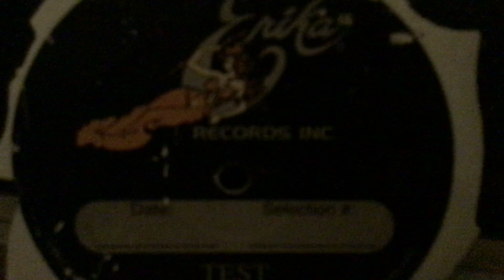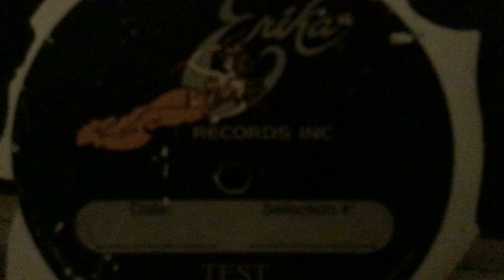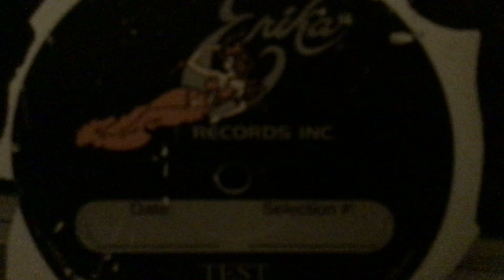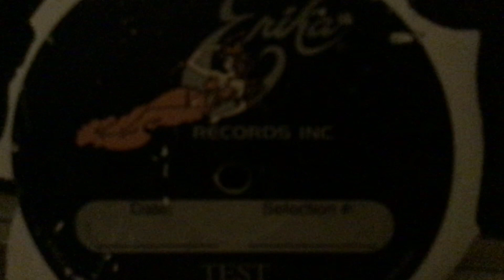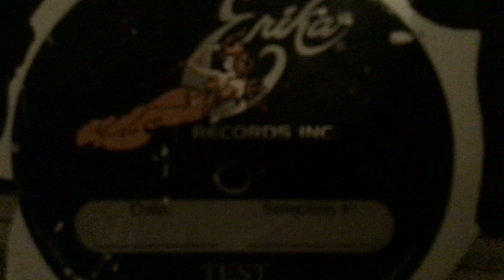Pandora is out of the box